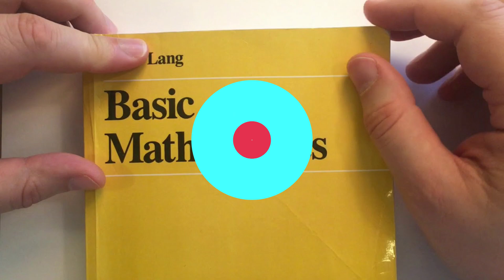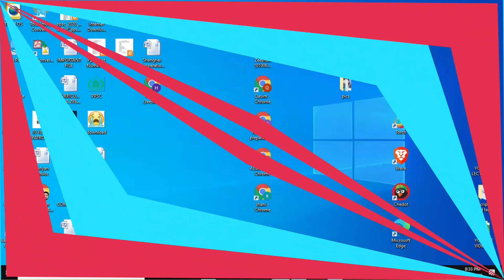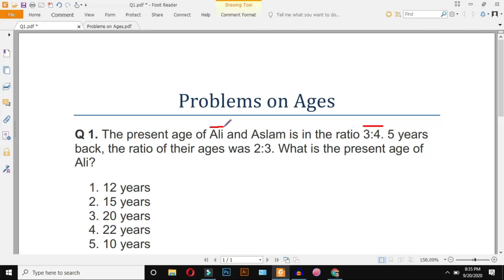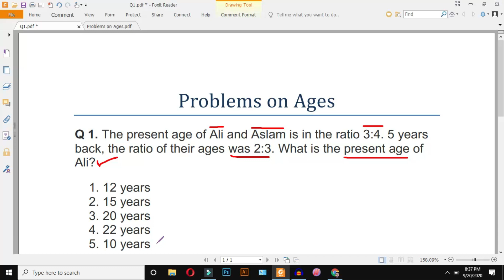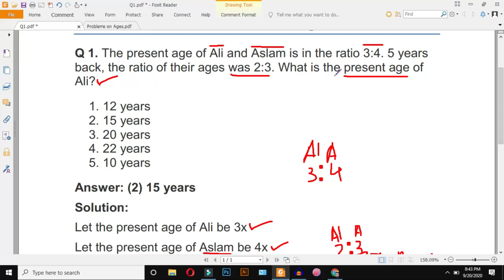Problems on Ages Question # 1 | Years Ago/Years Back Concept | Basic Math Preparations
AoA all

As you know we have started next Topic of basic math Problems On Ages. In first video we have discussed concepts and theory related to Problems on Ages And statements or formulas used in this topic , So in this video

We have started the questions related to problems on ages. I will share important questions and their solutions related to ppsc, fpsc,nts and all other competitive exams or one paper mcqs tests.

Comment and share with others to help them\

Thanks